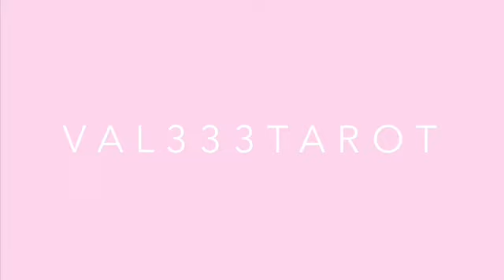SAGITTARIUS - “They’re emotionally connected & committed to the money not you !”- SAGITTARIUS TAROT